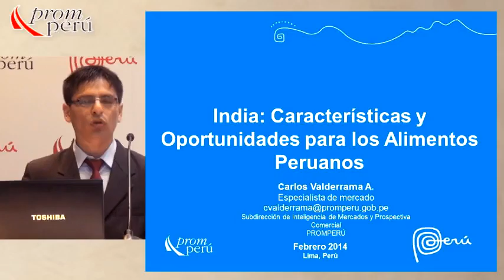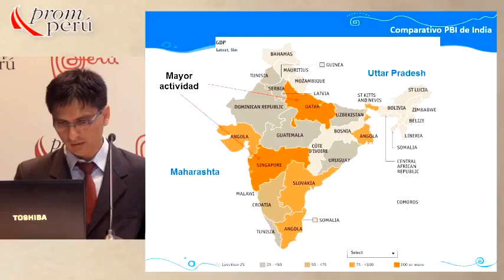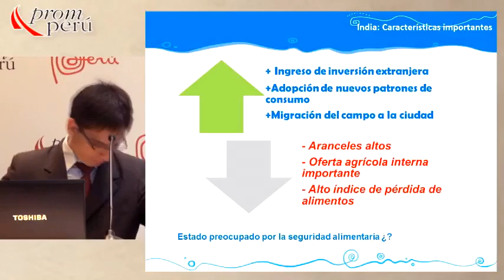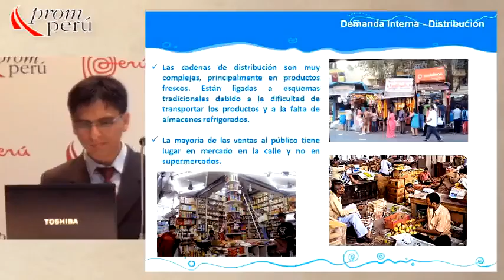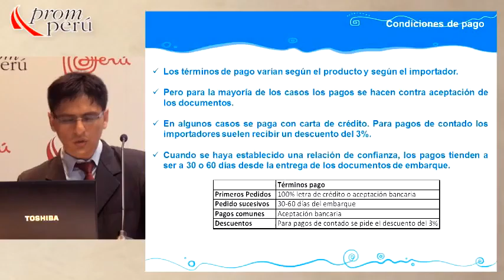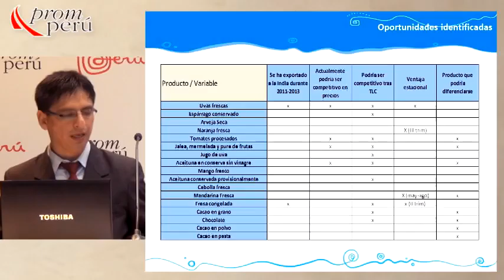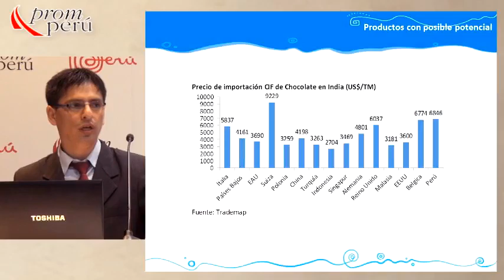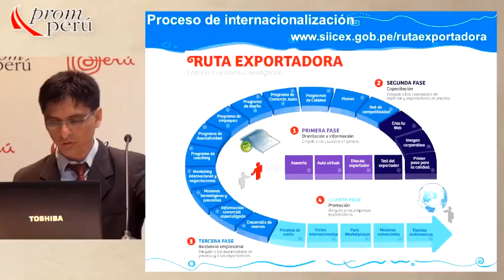India: Características y oportunidades para los alimentos peruanos [26 de febrero de 2014]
Ponencia del Seminario Miércoles del Exportador PromPerú:
India: Características y oportunidades para los alimentos peruanos

VALDERRAMA, Carlos
Especialista de mercado
PROMPERÚ